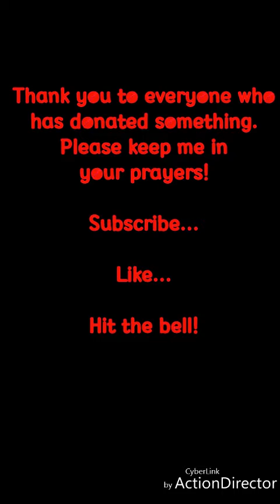ASSESSING THE DAMAGE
I had to go into the apartment to see what I could save. Couldn't breathe or stay in there long.